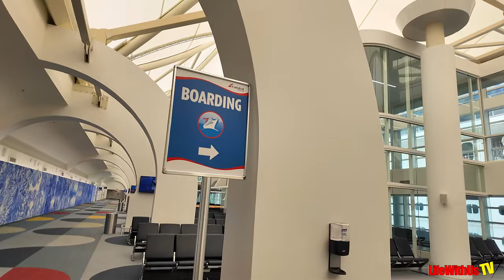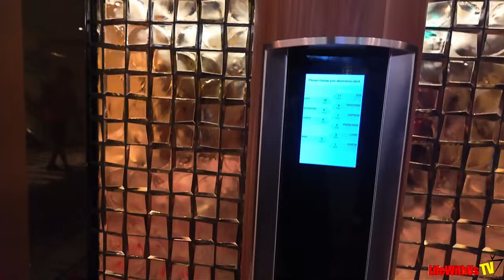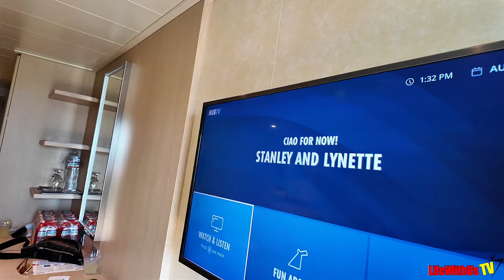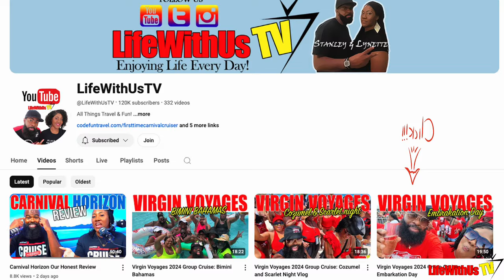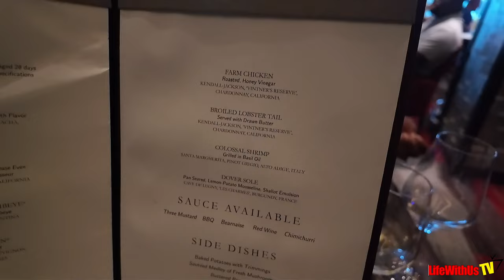Carnival Horizon 2024: Embarkation Day